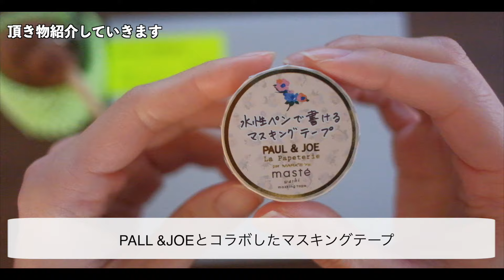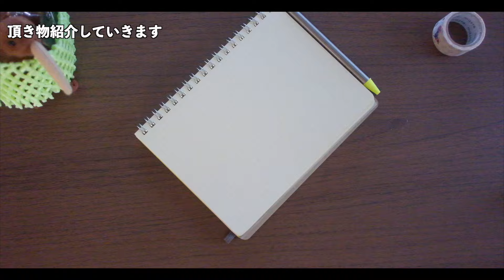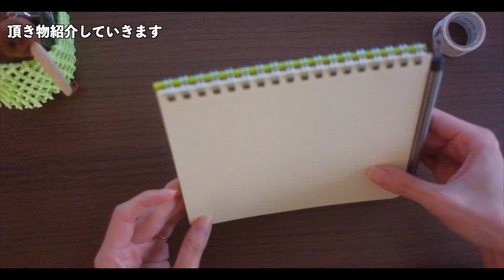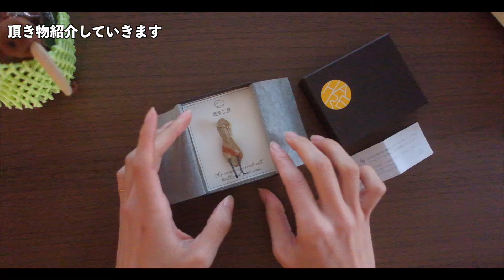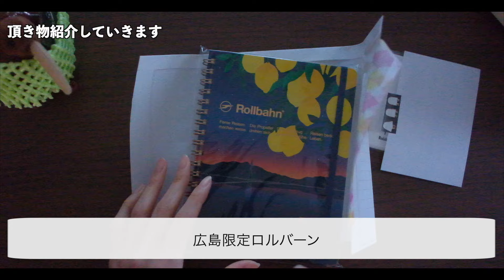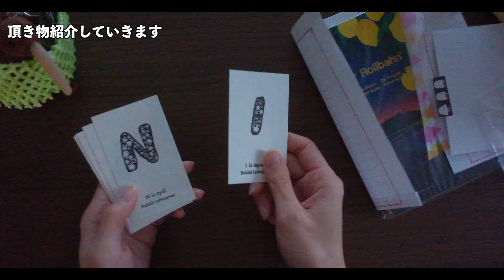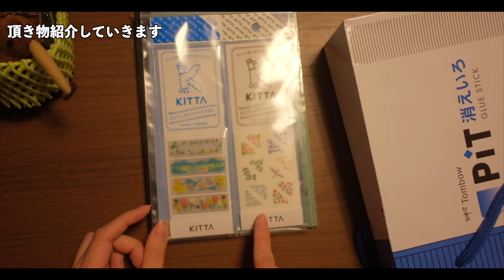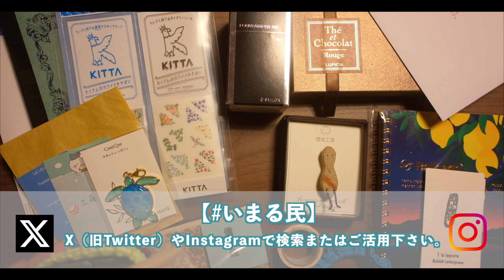【開封動画】頂いた文房具やお菓子を開封します。【ロルバーン】